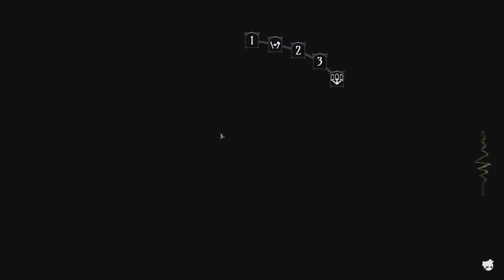Valentines - GyroPunk Plays Ring of Pain #178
Ring of Pain a sweet roguelike deckbuilder experience by the name of Ring of Pain! It has a unique dark vibe and mechanics that feel similar to the likes of Slay The Spire, Meteorfall, and other games of the genre, but has a place of its own since it is more of a dungeon crawler that you puzzle through your moves than your average deck building card game.

Hope you guys enjoy these! Make sure to like sub and join in on the conversation!